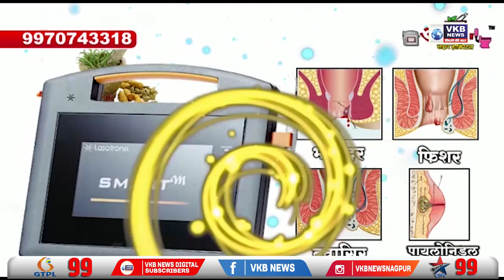नुपूर शर्मा, नवीन जिंदाल विरोधात सोलापुरातील मुस्लिम समाज आक्रमक